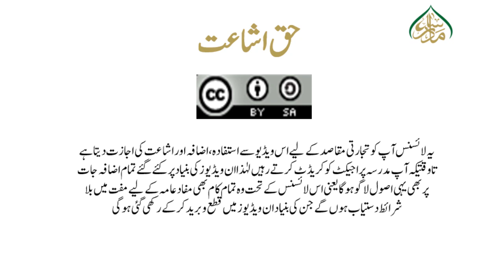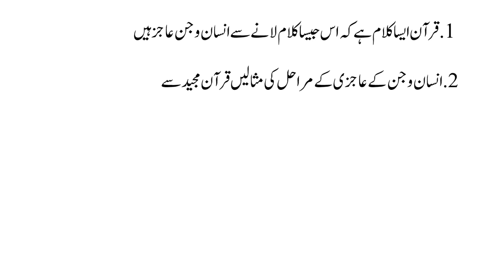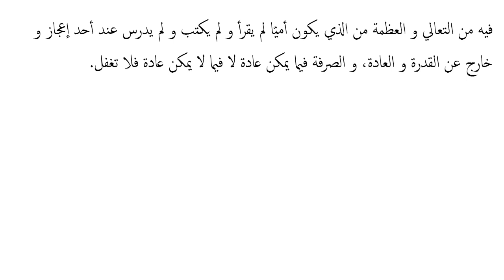بدایۃ المعارف حصہ رابع،سبق:64 انسان و جن کے عاجزی کے مراحل کی مثالیں قرآن مجید سے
madrassa lectures#online_dars_e_nizami wifaq_ul_madaris dars_e_nizami islamic_daroosاب پیش خدمت ہے بدایۃ المعارف رابع کے اسباق ویڈیو کی شکل میں بہت ہی اسان اور سہل انداز میں